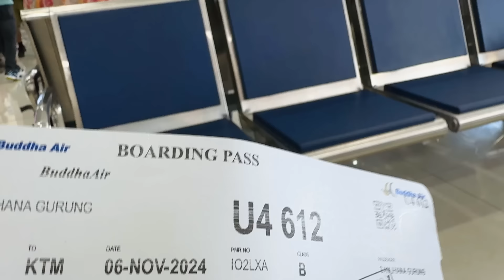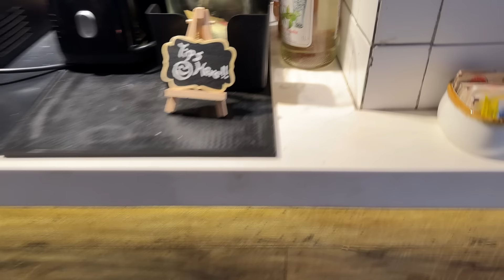Pokhara बाट Ktm जाने दीन पनि आयो 😭/कहीले खुशी कहीले दुखी /Ismi Grg